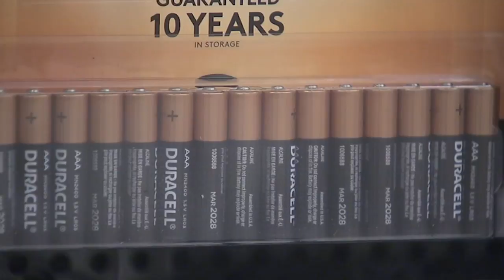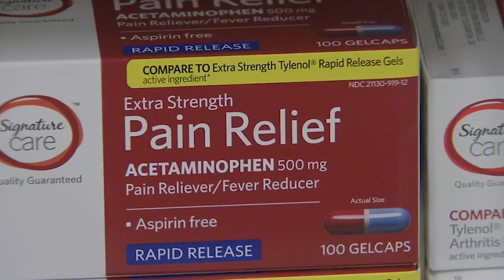Red Cross talks about how to prepare for disaster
How to prepare for a natural disaster: Dann Cuellar reports on Action News at 11 p.m., September 13, 2018.